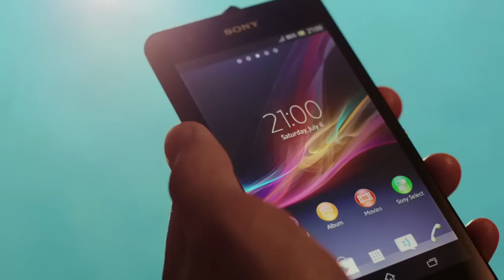Sony Xperia ZR - The new waterproof smartphone from Sony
Go below the surface with the new smartphone from Sony that lets you experience underwater filming in Full HD. Find out how Xperia ZR packs all of Sony's camera expertise into a leek smartphone and helps you make a splash and share it with just a single touch. Take a look at the handset and if you like it, just grab it near your stores